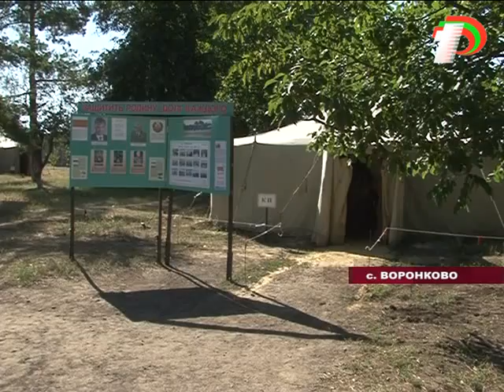Учения ВС ПМР в Воронково